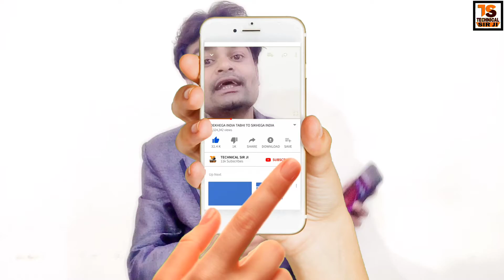Redmi Mobile Handsfree Mode Problem || Handphone Showing Problem in Mobile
Redmi Mobile Handsfree Mode Problem Handphone Showing Problem in Mobile Headphone Mode- No Sound Problem fix 101% - For Redmi Realme Samsung & All Smartphones